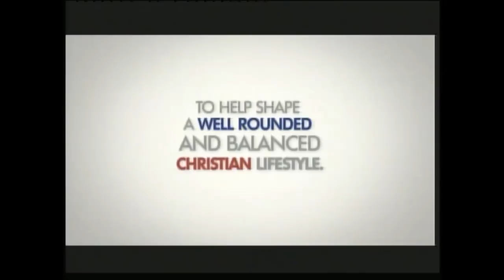TV TRAILER, TBN UK, RAYMOND CILLIERS: YOU ARE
NEW UK TV CHANNEL TRAILER, TBN UK, TRINITY BROADCASTING NETWORK, FREEVIEW 65. PROGRAMMES STARTED ON 5/1/15. The gospel song was RAYMOND CILLIERS - YOU ARE from his album, COMING HOME which also contains Planetshakers song - Like A Fire, the previous TBN UK trailer track.